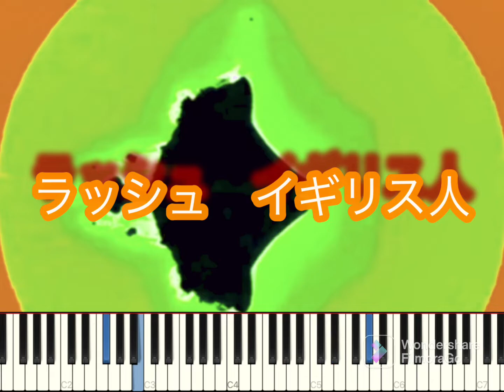(Black MIDI) ラッシュ イギリス人